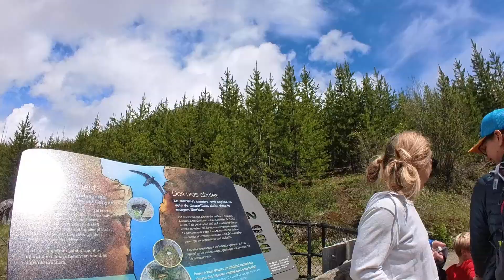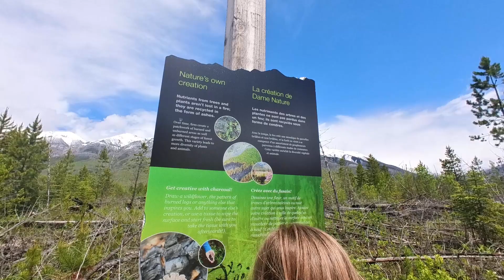Banff Trip Long Format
Unedited video of Banff trip June 2024 - I made no attempt to trim or edit this clip dump.